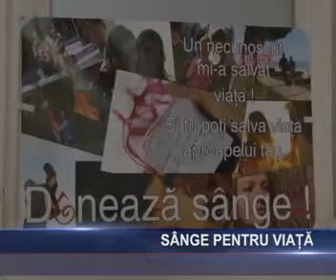sange pt viata